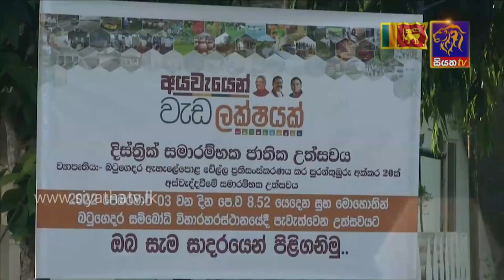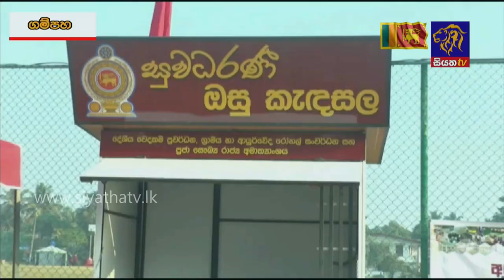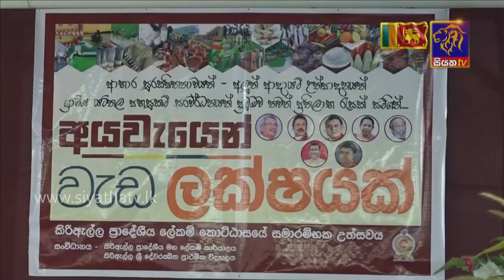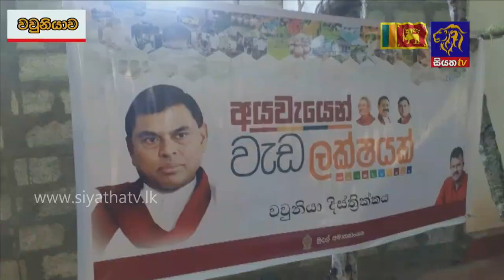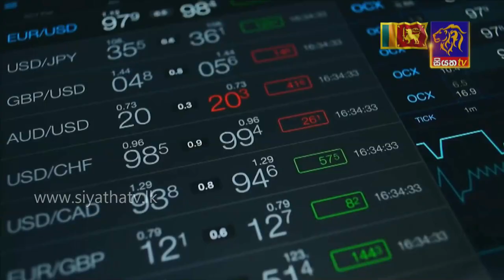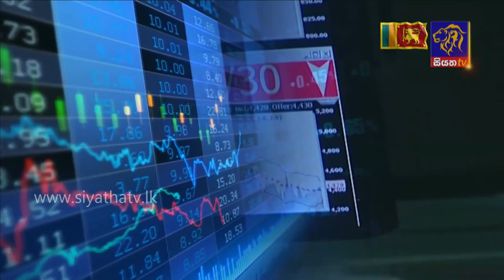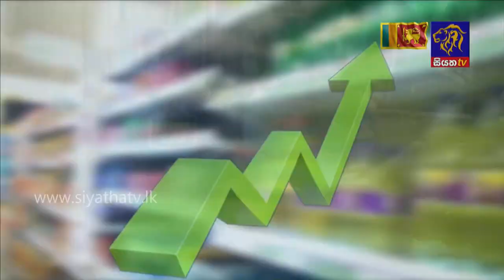Siyatha News | 06.00 AM | 04 - 02 - 2022